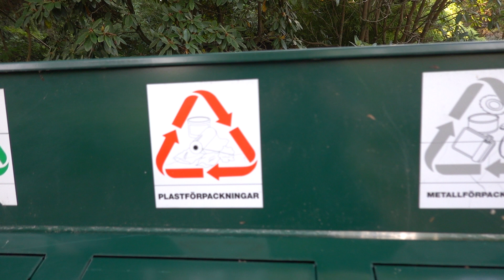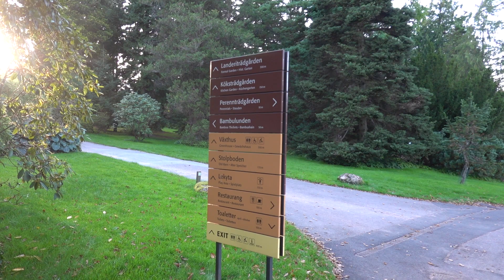Grönt avfall i Botaniska Gbg 2019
Återvinning i Botaniska trädgården Göteborg.